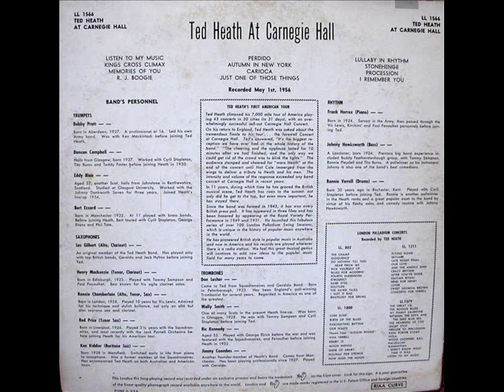Ted Heath - Listen to My Music, Kings Cross Climax.wmv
Ted Heath - Listen to My Music, Kings Cross Climax